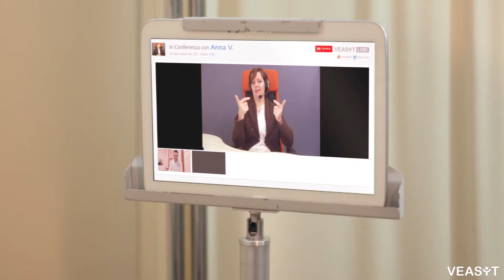Regione Basilicata attiva video-interpretariato in LIS - VEASYT Live!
La Basilicata è la prima regione italiana a garantire in tutte le strutture socio-sanitarie pubbliche della Regione la completa accessibilità linguistica in lingua dei segni italiana (LIS) ai cittadini sordi, grazie a VEASYT Live!, servizio di video-interpretariato da remoto.